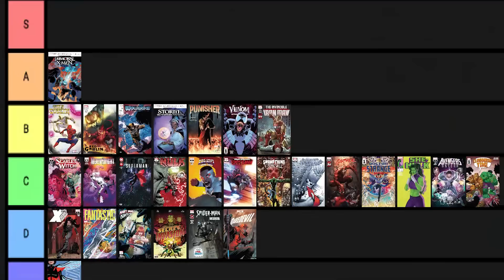La Mole y Hulk Vs Una Horda De Demonios || Clobberin' Time 2023 #1